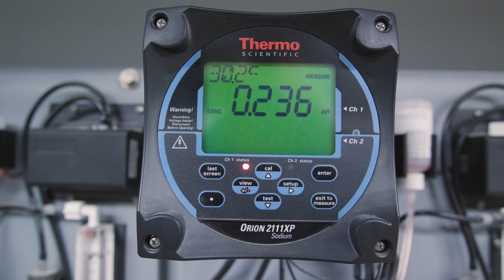Advanced Combined Cycle Facility Delivers Value to Community, Environment, Investors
Near the shore of Lake Erie, in Oregon, Ohio, an 869-megawatt (MW) combined cycle power plant, known as the Oregon Clean Energy Center, is now providing critical baseload power to the PJM regional transmission organization and delivering value to virtually all stakeholders.

Video Transcript:

ABUNDANT, LOW-COST NATURAL GAS IS PROMPTING A SHIFT FOR POWER GENERATION IN THE NORTHEASTERN UNITED STATES. NEW ENVIRONMENTAL POLICIES, A CALL FOR CLEANER ENERGY AND THE RETIREMENT OF LESS SUSTAINABLE GENERATING FACILITIES CREATED AN OPPORTUNITY IN OHIO. THE STATE'S RESPONSE WAS THE OREGON CLEAN ENERGY CENTER, AN 850 MEGAWATT NATURAL GAS, COMBINED CYCLE POWER PLANT THAT NOW PROVIDES ELECTRICITY TO OVER 700-THOUSAND HOMES. AS THE PRIME CONTRACTOR FOR THE ENGINEERING, PROCUREMENT, CONSTRUCTION AND STARTUP OF THE FACILITY, BLACK & VEATCH'S STRONG EXECUTION STRATEGY OPTIMIZED THE OVERALL PLANT OPERATION, OVERCOMING NUMEROUS CHALLENGES TO MEET PERFORMANCE AND SAFETY EXPECTATIONS, ALL WHILE DELIVERING ON SCHEDULE.

Jason Schottler | Project Director, Black & Veatch
This project was about Black & Veatch moving as a full EPC contractor, building on our abilities and our past success, and this was taking this to another level. I think the most important part of that is how we interacted with our client. We were always open with the client in what we were doing and why we were doing it so that we had their buy-in.

Peter Rigney | General Manager, Oregon Clean Energy
Looking back at this project, the challenges we were presented and the effort everybody put forward to getting it done. I think that speaks to the design team at Black & Veatch. It went off very well, had a very good focus on safety and environmental compliance. It really was an excellent project.

Mike Beazley | City Administrator, Oregon, OH
Obviously, anytime you're going to put in something close to a billion-dollar construction project into a community, you're going to have some noise and going to have some drama and I think it's something that we're proud to have been partnering with them on from the beginning.